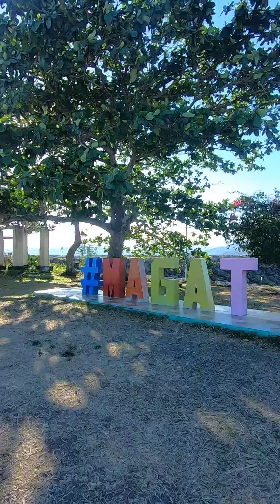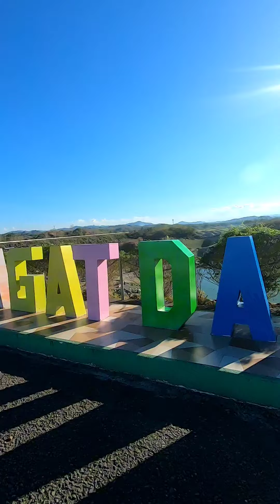ANG LAYO NG BIYAHEAPUNTAHAN KA LANG| MAGAT DAM